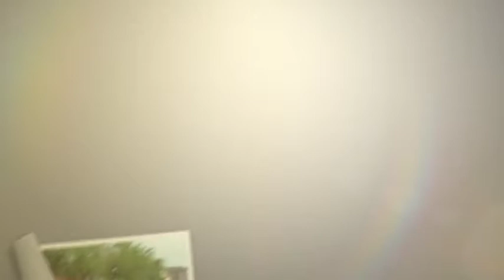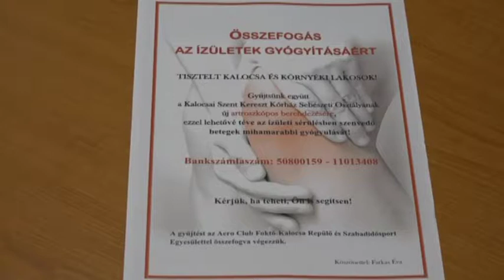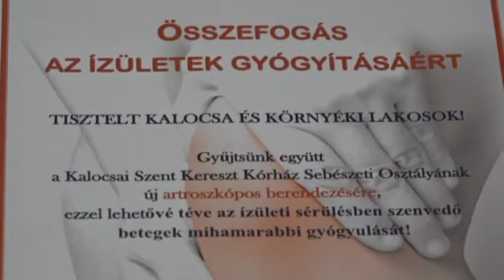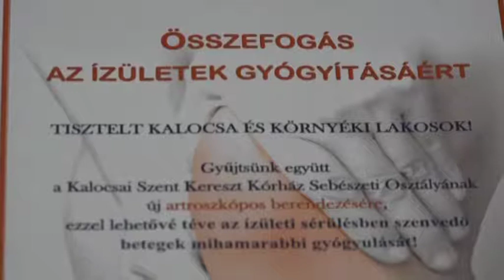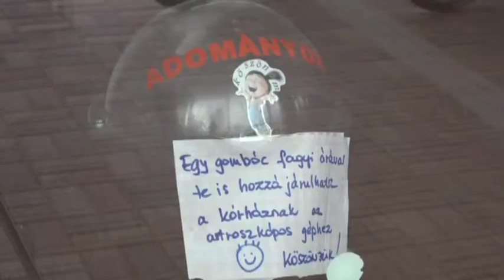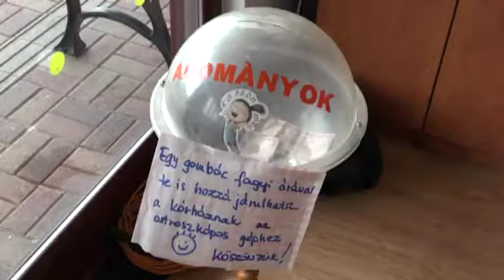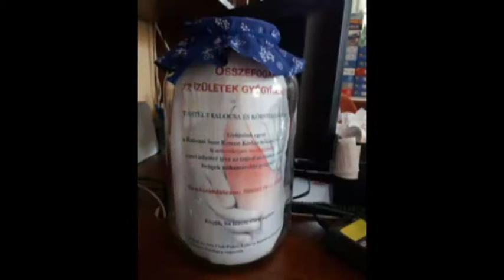Mindennapjaink 2017. 10. 11.